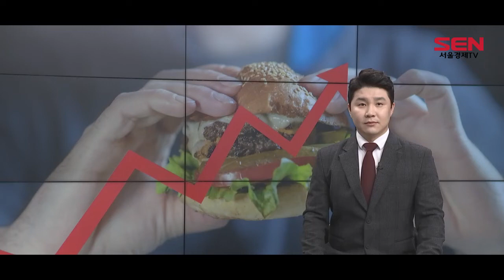맥도날드도 가격↑…원가상승 압박에 백기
[앵커]
라면, 아이스크림, 커피 등 가격이 안 오른 게 없을 정도로 요새 식품 물가가 심상치 않죠. 주요 버거 프랜차이즈 업체들까지 줄줄이 가격 인상을 단행했는데요. 마지막까지 버티던 맥도날드도 원가상승 압박으로 인해 백기를 들었습니다. 김수빈 기자입니다.

[기자]
롯데리아, 버거킹에 이어 결국 업계 1위 맥도날드까지 가격을 올리며 버거값 줄인상이 현실화됐습니다.

맥도날드는 오는 17일부터 총 30개 메뉴의 가격을 조정한다고 밝혔습니다.

전체 품목의 평균 인상률은 2.8%로, 100원에서 최대 300원까지 비싸질 예정입니다. 판매 비중이 가장 높은 ‘빅맥 세트’와 ‘맥스파이시 상하이 버거 세트’는 이번 인상에서 제외됐습니다.

맥도날드 관계자는 가격 인상에 대해 "원재료 가격 및 국제 물류비가 오르는 상황 속에 최상의 제품과 서비스를 제공하기 위해 내린 불가피한 결정"이라고 설명했습니다.

다만, 소비자의 부담이 커진 만큼 포인트 적립 등을 위한 할인 프로그램을 올해 1분기 정식 출시할 예정이라고 덧붙였습니다.

주요 버거 프랜차이즈들은 지난해 연말부터 일제히 가격을 올리고 있습니다.

가격 인상 행렬의 포문은 롯데리아가 열었습니다.
롯데리아는 지난해 12월부터 일부 제품 가격을 평균 4.1% 올렸습니다. 이미 연초에 25종 제품의 가격을 1.5% 올린 데 이어 두 번째로 올린 겁니다.

버거킹도 지난달 햄버거 25종을 포함한 33종의 제품 가격을 평균 2.9% 인상했습니다.

같은 달 KFC는 일부 메뉴 가격을 200원, 맘스터치는 최고 900원까지 가격을 올렸습니다. /서울경제TV 김수빈입니다.

[영상취재 허재호 / 영상편집 강현규]